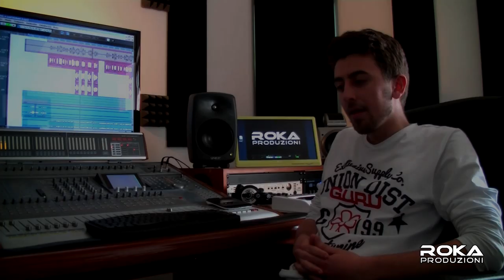Così vicini, così lontani - Carlo Falco - Video Backstage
Così vicini, così lontani (Testo e Musica Carlo Falco)

Il brano, del giovane cantautore calabrese Carlo Falco, descrive la storia del campo di concentramento Ferramonti di Tarsia...in quest'opera, la storia, la Shoah viene traslata al presente...Il titolo è come una medaglia a due facce, da un lato c'è il rapporto di aiuto reciproco fra gli abitanti di Tarsia e gli internati del Ferramonti che pur essendo così vicini, così lontani (potevano toccarsi solo le mani a causa della rete) riuscirono ad abbattere ogni muro e dall'altro lato il fatto che si è sempre vicini a quell'orrore della storia.
Scrivere e raccontare la Shoah non è mai stato e né sarà facile, forse perché è stato uno di quei fatti storici che ci hanno radicalmente fatto sbagliare...Il messaggio che questa canzone vuole lanciare è che in ogni tempo ognuno di noi può esprimere la propria opinione, un concetto, una proposta ma nessuno può imporre un'idea...

Arrangiato da Roberto Cannizzaro e Prodotto da ROKA PRODUZIONI